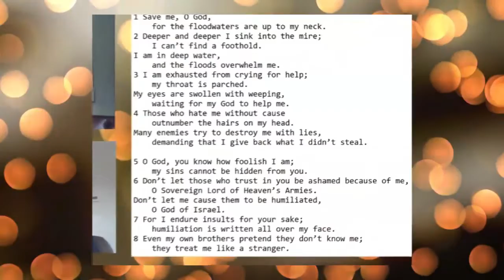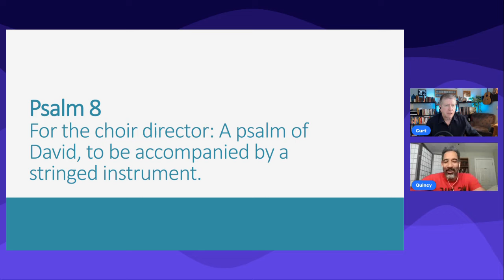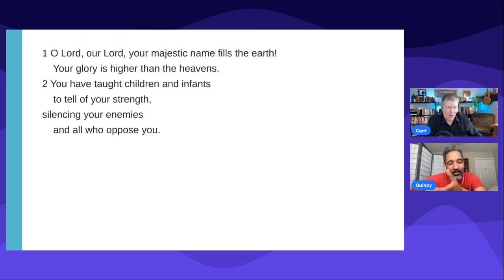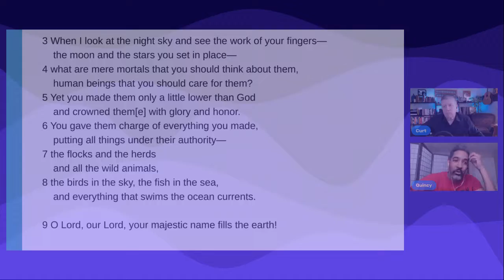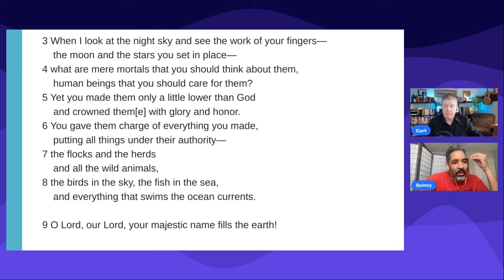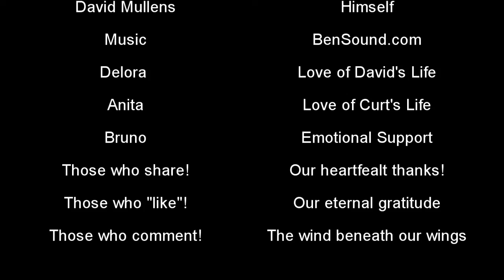Pondering Psalm 8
Our special guest this week is Quincy Bergman, pastor at The Meeting House

Quincy and Curt discuss "right sizing" in the context of the Psalmists words in Psalm 8. Are we kings and queens or are we zoo keepers? What does seeing the mountain look like when we view it for the first time? What does it mean to have your newborn wrap their hand around your finger? What is the truth behind this amazing Psalm: Are we to dominate or serve?

Join us for the conversation!